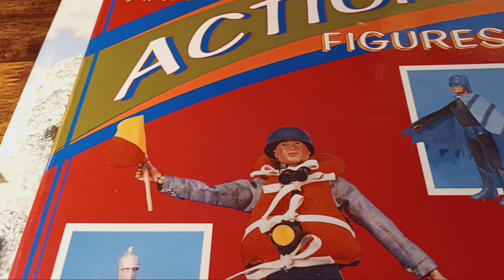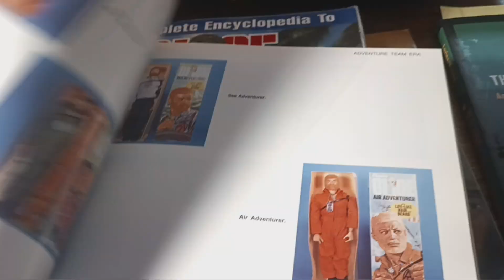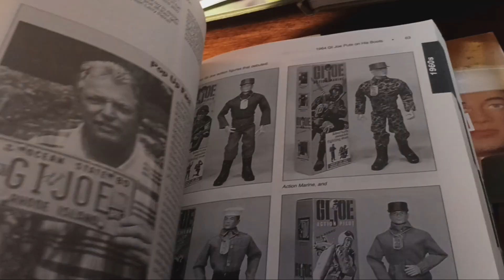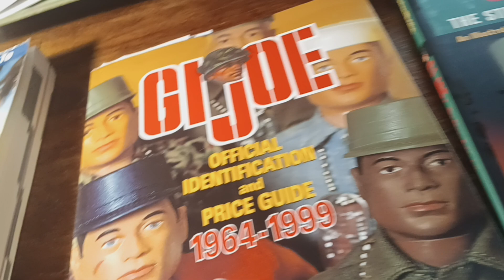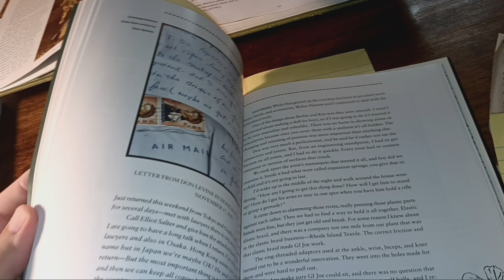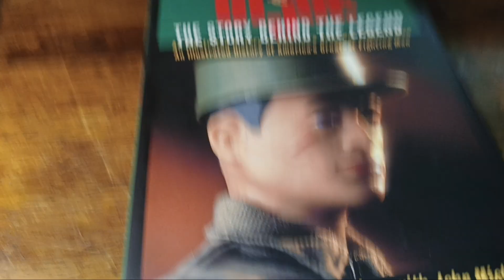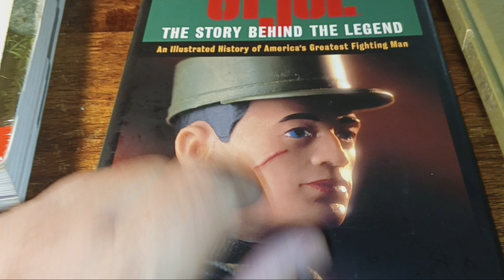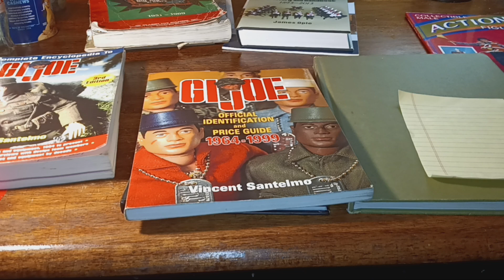G.I. JOE GUIDEBOOKS!